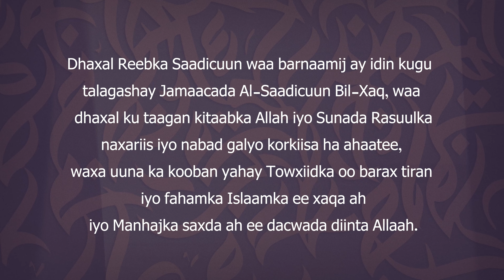𝐃𝐡𝐚𝐱𝐚𝐥 𝐑𝐞𝐞𝐛𝐤𝐚 𝐒𝐚𝐚𝐝𝐢𝐜𝐮𝐮𝐧 - 𝐗𝐚𝐥𝐚𝐪𝐚𝐝𝐚 𝟓𝐚𝐚𝐝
(Hadafka la tiigsanayo)

Allaah oo la jeclaado waa hadafka weyn ee ay tiigsanayaan adoomada Allaah. Xaqiijinta hadafkaas waa ujeedada loo abuuray aadanaha.